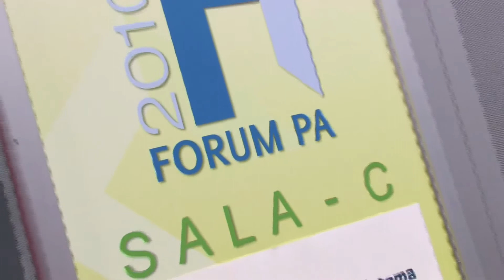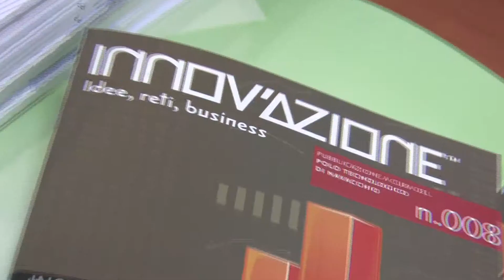Forum Pa 2010